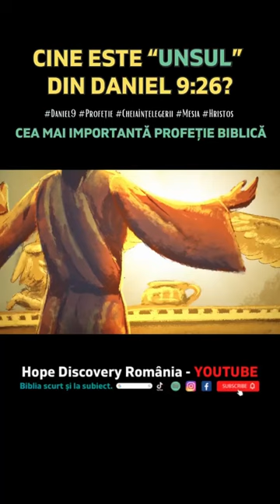Cea mai Importantă Profeție din Biblie - Daniel 9 Profeții Apocaliptice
Știi că Venirea lui Isus a fost profetizată cu 5 secole înaintea?  În această serie - Profeții Apocaliptice - ne propunem să descoperim cele mai importante profeții din Biblie.

Dacă ai întrebări și vrei să vorbești cu noi, SUNĂ la 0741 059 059 - număr cu tarif normal sau scrie-ne la .

Daniel9 # ProfetiiApocaliptice

DOCUMENTAR (de prof. Florin Lăiu)

I.  PRINCIPIUL „AN-ZI”
Cronologia profețiilor lui Daniel și ale Apocaliplsei sunt construite pe corespondența „an–zi”, în care o zi profetică corespunde unui an real. Biblia enunță acest principiu:
Numeri 14:34   „După cum în 40 de zile aţi iscodit ţara, tot aşa, 40 de ani veţi purta pedeapsa fărădelegilor voastre, adică un an de fiecare zi...”
Ezechiel 4:6   „Îţi voi socoti un număr de zile deopotrivă cu acela al anilor nelegiuirii lor... Poartă nelegiuirea casei lui Iuda 40 de zile; îţi pun câte o zi pentru fiecare an.”
Isus Hristos vorbește în aceiași termeni atunci când, aflându-se în al doilea an al lucrării Sale publice, de 3 ani și jumătate, spunea: „Iată că scot dracii şi săvârşesc vindecări astăzi şi mâine, iar a treia zi voi isprăvi.” (Luca 13:32)
Principiul „an-zi” se regăsește și în literatura antică. În Babilonul lui Hammurabi, „o lună de ani” semnifica ciclul de 30 ani. Iar Marcus Varo (în Aulus Gellius, Noctes Atticae III, 10) folosește expresia „11 săptămâni de ani”.
În ce privește aplicarea profeției din Daniel 9: 24-27 la venirea lui Mesia, există evidențe solide că fariseii și esenienii căutau să aproximeze data arătării Sale. Isus Se referă punctual la cronologia celor „70 săptămâni” în prima Sa predică (Marcu 1:15), atunci când zicea: „S-a împlinit vremea…” Și apostolul Pavel se referă tot la profeția din Daniel 9:24-27, când scria: „Când a venit împlinirea vremii, Dumnezeu a trimis pe Fiul Său…” (Galateni 4:4).
Interpreții creștini timpurii (Hipolit din Roma, 210; Tertulian, 240 d.Hr.; Eusebiu din Cezarea, 340; Ticoniu, 380 d.Hr.; etc…) au aplicat „pr
incipiul an-zi”, căutând să identifice sfârșitul celor 70 săptămâni și anul răstignirii lui Hristos. Ceea ce le lipsea însă era data corectă a decretului lui Artaxerxes I, de restaurare civilă a națiunii iudaice – acesta fiind cel mai generos decret persan, pe temeiul căruia iudeii au început rezidirea Ierusalimului.
II. DATA  DECRETULUI  DE  REZIDIRE A  IERUSALIMULUI
Cartea lui Ezra și cea a lui Neemia oferă detalii istorice importante care stabilesc cronologia evenimentelor. În 457 î.Hr., anul al 7-lea al lui Artaxerxes I, decretul înmânat de împărat preotului Ezra accepta, pentru prima oară – și în mod discret, din prudență politică – restaurarea cetății Ierusalimului (Ezra 4: 11-13). În urma ostilității guvernatorilor regionali, Artaxerxes ordonă întreruperea procesului de reconstrucție, fără a include măsuri punitive, ceea ce dovedește că nu s-a lucrat fără avizul împăratului. De îndată, guvernatorii locali au venit și au blocat lucrările (Ezra 4:23). Veștile ajungând la Neemia, care la data aceea (anul 444 î.Hr) era paharnicul împăratului, (Neemia 1:1-4), acesta solicită intervenția împăratului pentru un nou acord de a relua reconstrucția Ierusalimului, cerere care i se și împlinește.
Împuternicirea dată lui Neemia în anul 444 î.Hr. nu poate constitui decretul profetizat, deoarece:
(1) este o simplă încuviinţare verbală întărită de nişte scrisori;
(2) Neemia este autorizat să refacă zidul Ierusalimului distrus de curând (!), de către guvernatorii locali (Neemia. 1:1-4);
(3) Existența zidurilor în paragină este o referire la încercarea de rezidire anterioară, oprită de împărat până la noi ordine;
(4) acea încercare de rezidire avea temei legal (Ezra 4:11-13) căci altfel, la sesizarea guvernatorilor, împăratul nu i-ar fi oprit temporar, ci i-ar fi tras în ţeapă, după obiceiul persan.
Câțiva teologi (Johann Funck, 1560; Georg Nigrinus, 1580; Johannes Cocceius,1650; și Isaac Newton,1722...) au identificat corect data „poruncii de rezidire a Ierusalimului”:  al 7-lea an al domniei lui Artaxerxes I, respectiv anul 457 î.Hr.
Plecând de la 457 î.Hr. – ciclul celor „70 săptămâni de ani” se sfârșește în anul 34 d.Hr., marcat de respingerea definitivă a Evangheliei de către iudei, prin faptul că autoritățile iudaice au declanșat persecuția contra creștinilor, odată cu martiriul arhidiaconului Ștefan. Iar la „jumătatea ultimei săptămâni”, care începe cu anul 27 – anul botezului lui Isus în Iordan, respectiv în primăvara anului 31 d.Hr. – „Unsul”, în ebraică „Mesia”  este „stârpit”, murind pe Cruce.